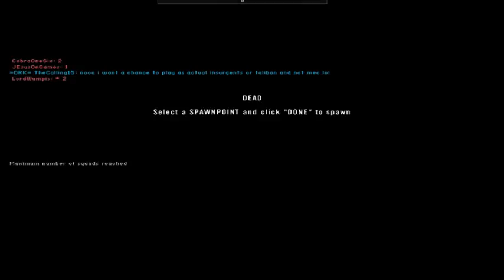Project Reality #121 USMC miss one cache and lose 2015 09 19 2201 23